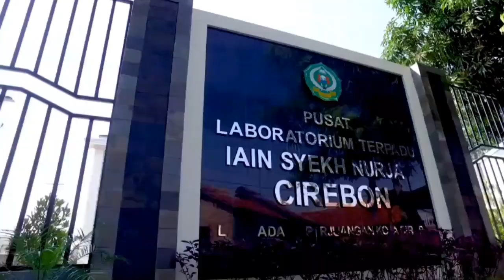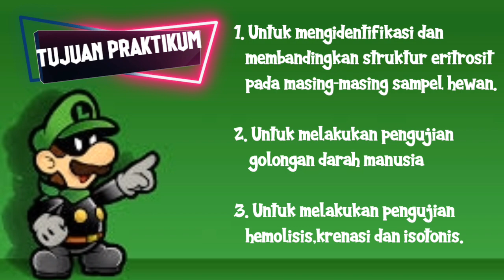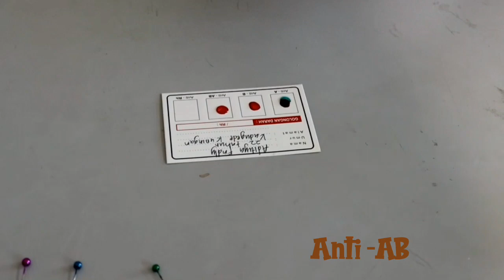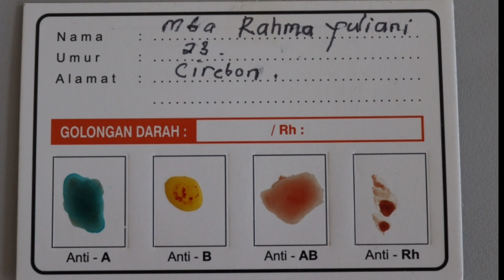Fisiologi Hewan (Ganjil 20/21) - Hematologi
Acara Praktikum Fisiologi Hewan tentang Hematologi.
Video berikut merupakan kegiatan praktikum alternatif melalui daring pada mata kuliah Fisiologi Hewan yang dilaksanakan oleh Unit Laboratorium MIPA IAIN Syekh Nurjati Cirebon tahun akademik 2020/2021.

Terima kasih.